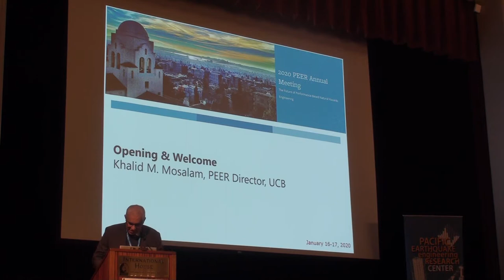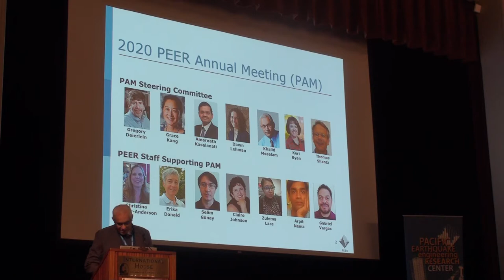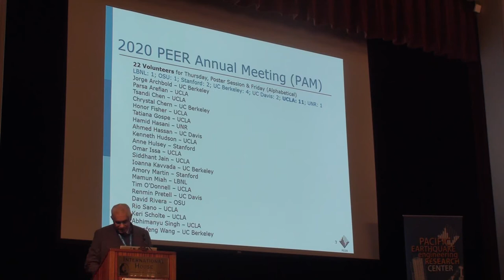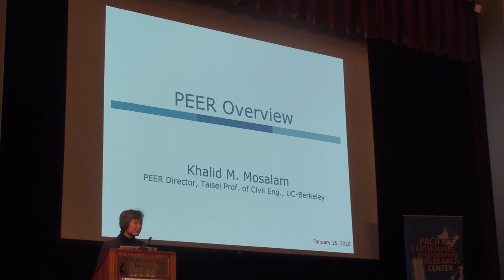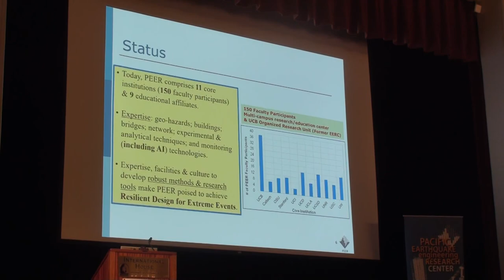2020 PEER Annual Meeting, Opening Remarks, Tsu-Jae King Liu, Dean of Engineering, UCB